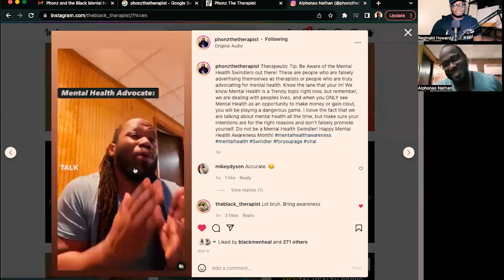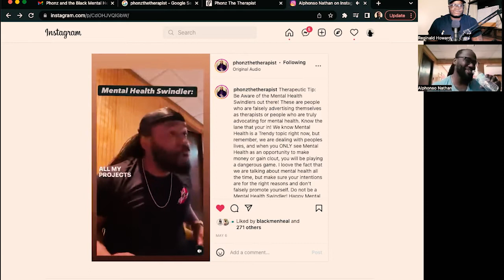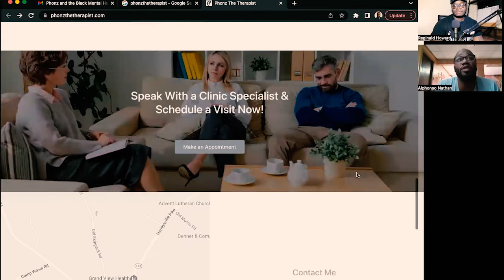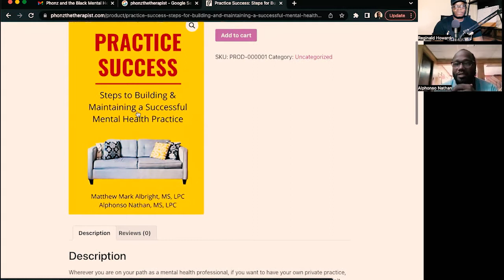Black Mental Health Podcast 097: A Specialization in Healing the Culture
On today’s episode Alphonso Nathan LPC @phonzthetherapist makes an appearance to discuss:

- Finding support in a overwhelmed mental health system

- Mental Health Swindlers

- Encouraging individuals to become psychiatric nurse practitioner

- Steps for building and maintaining a private practice

- People weaponizing mental health

- Plus More!

Thank you for tuning into the Black Mental Health Podcast. The love and support for the weekly mental health discussions within the black community is definitely appreciated. This platform will continue to provide conversations spanning from stress, suicide, anxiety, depression and a host of other topics. For more information please checkout reginaldahoward.com

It will help this platform to keep delivering life-changing information for you every week!

Make sure you grab your copy of Reg’s new book Suffering into Success

Need help gaining your legendary life? Checkout Reg’s Mental Clarity Coaching

Looking to start the conversation about Mental Health in your school, business or organization? Bring Reg in to come speak.

Reginald A. Howard understands people. His life purpose is to help others by using his natural ability to relate with anyone. His platforms are dedicated to the advancement of society by problem solving through communication. He plans to be the bridge that brings the world closer together because most problems in the world stem from lack of communication. He doesn't care who you are and what you look like he's here to help.